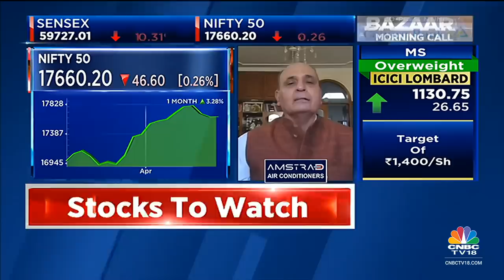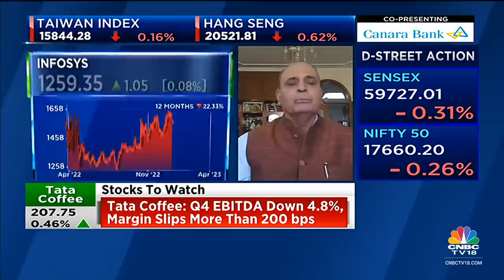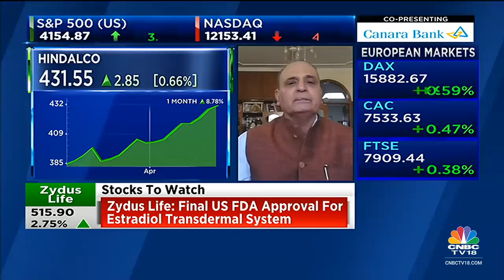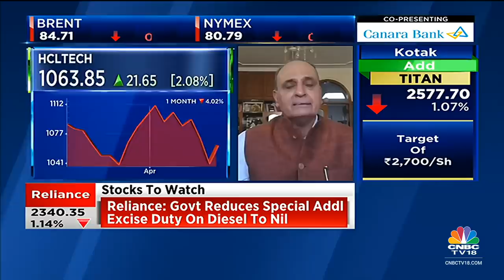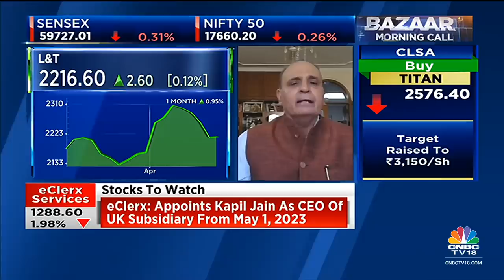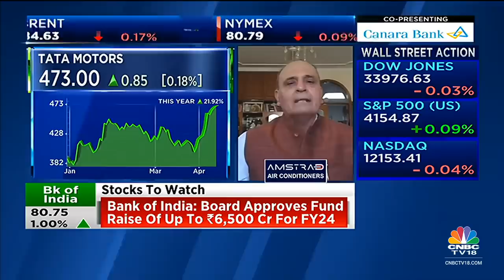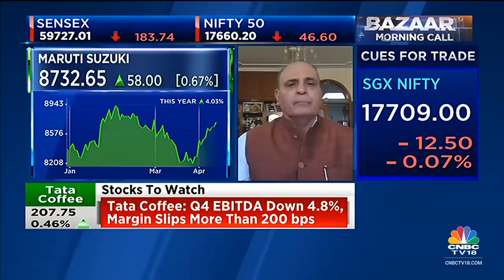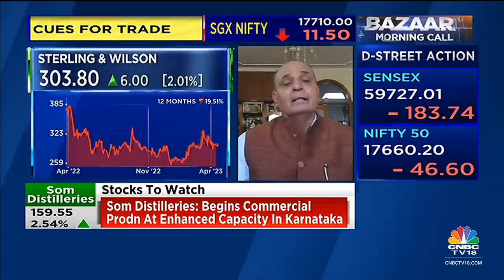IIFL Securities' Sanjiv Bhasin's Market Outlook & Top Stock And Sectoral Picks | Bazaar Morning Call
Sanjiv Bhasin, Director at IIFL Securities Ltd, shares his market outlook for today and speaks on his top stock and sectoral picks . Listen in.

n18oc_business